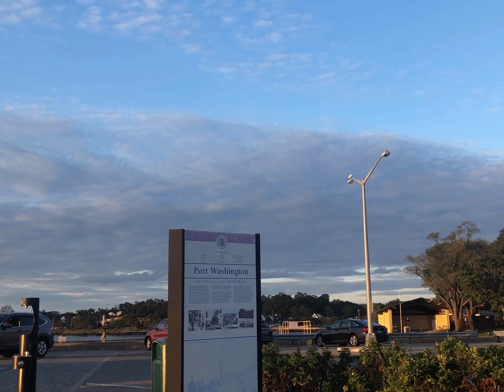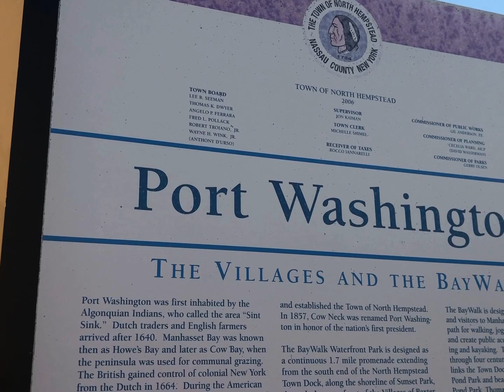特朗普死里逃生重回污染区白宫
特朗普死里逃生重回污染区白宫 Trump escaped from the dead and returned to the White House in a polluted area